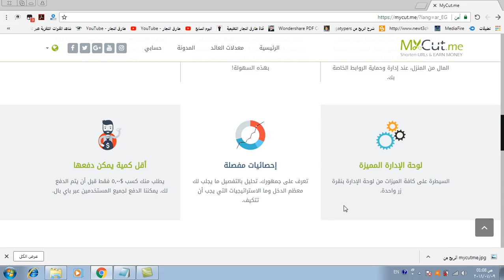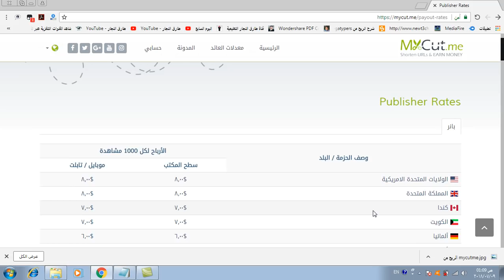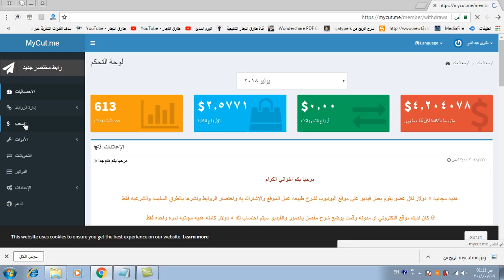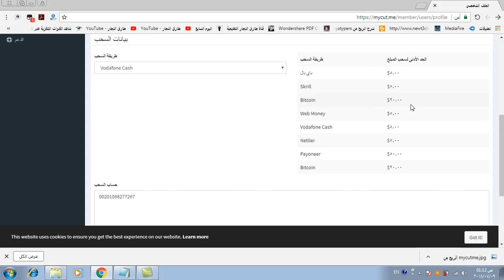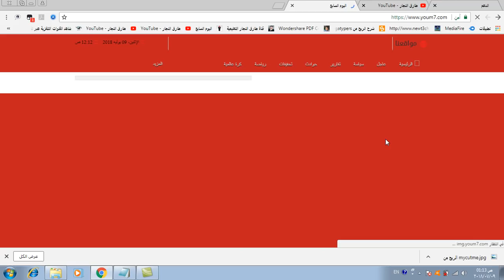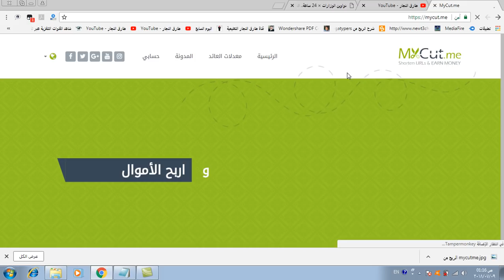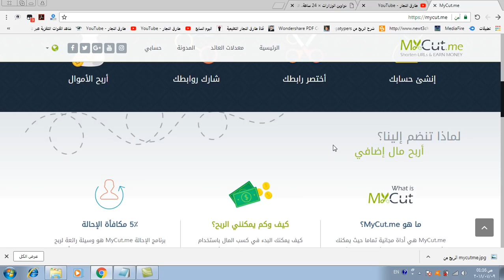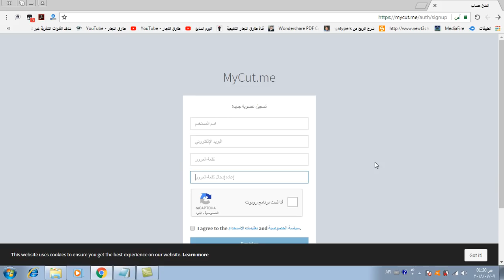اكسب مئات الدولارات و انت جالس في منزلك من خلال موقع اختصار العناوين MyCutme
يتناول هذاالفيديو شرح احد اهم مواقع اختصارات المواقع و اكثرها ربحية و هو موقع mycutme و الذي ينافس و بقوة موقع ادفلاي و موقع اديوم و العديد من المواقع الاخري
للاشتراك في الموقع اضغط على الرابط التالي :-